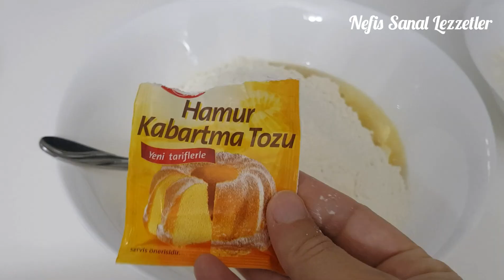KAÇ TANE YEDİĞİNİZİ UNUTTURACAK BİR TUZLU KURABİYE TARİFİ😍 Süper LEZZETLİ ve KOLAY oluyor! #332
Bu Kurabiye Tarifi KAÇMAZ 👌👌👌

🔹️Tarifi deneyecek tüm arkadaşlara AFİYET OLSUN.
🔹️Tarifi deneyecek olanlar için tavsiyem LÜTFEN videoyu sonuna kadar detaylı bir şekilde izlesinler 👍🏻👍🏻👍🏻

🔹️SÜPER TUZLU KURABİYE TARİFİ İÇİN MALZEMELER

🔸️125 gram oda sıcaklığında tereyağı
🔸️1 çay bardağı sıvıyağ ( 100 ml )
🔸️2 yumurta ( 1 inin sarısı üzerine)
🔸️3,5 su bardağı un ( 420 gr )
🔸️Biraz susam

🔹️170 ⁰C, 15-20 dakikada pişiyor.

🔹️INGREDIENTS FOR EASY SALTY COOKIE RECIPE

🔸️125 g temperature butter
🔸️100 ml vegateble oil
🔸️2 eggs
🔸️2 tbsp water ( 15 g )
🔸️2 tbsp vinegar ( 15 g )
🔸️1 tbsp fine sugar
🔸️420 g white flour
🔸️Some susame

🔹️170 ⁰C, 15-20 minutes

❗❗❗ ※ ※ Subtitle function ※ ※ ※ ❗❗❗
The videos are in Turkish and in many languages with subtitles. Instructions and comments are shown when you open subtitles. Please enjoy the video with subtitles ♪
You can change subtitles from three dots in the top right corner of a smartphone screen.
On the PC, you can switch the settings in the bottom right, subtitle menu.

❗❗❗ ※ ※ Altyazı işlevi ※ ※ ※ ❗❗❗
Videolar Türkçe ve bir çok dilde altyazılı. Altyazıları açtığınızda talimatlar ve yorumlar gösterilir. Lütfen altyazılı videonun keyfini çıkarın ♪
Bir akıllı telefon ekranının sağ üst köşesindeki üç noktadan altyazıları değiştirebilirsiniz.
PC' de, sağ alt, altyazı menüsündeki ayarlardan geçiş yapabilirsiniz.

HER GÜNE YEP YENİ TARİFLER BULABİLECEĞİNİZ NEFİS SANAL LEZZETLER YOUTUBE KANALIMA HOŞGELDİNİZ 🤗🤗🤗

Videolu resimli ve ayrıntılı tarifler Nefis Sanal Lezzetler youtube kanalımda 🤗🤗🤗

Nefis Sanal Lezzetler kanalımda mis gibi Nefis Yemek Tarifleri
Enfes Yemek Tarifleri, Tatlı Tarifleri,Kahvaltılık tarifleri,pratik, kolay, lezzetli nefis pastalar kurabiyeler  ve tatlı tariflerini bulabilirsiniz.Sizde mutfağınızı benim mutfağımda ki lezzetlerle süslemeye ne dersiniz😍 Mutfakta bir çok tarifi nasıl yapılır sizler için itina ile araştırıp buluyorum ,bu yüzden tariflerime sonuna kadar güvenebilirsiniz 👍🤗 Hoşçakalın, Görüşmek dileğiyle..

❗❗Bu videonun izinsiz çalınmasını, düzenlenmesini ve yeniden yüklenmesini yasaklayın.
Bu videonun izinsiz çalınması veya 2. düzenleme ve yeniden yükleme yasaktır.